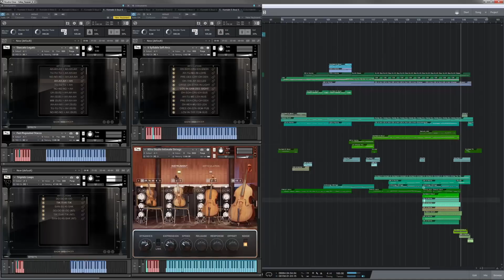8Dio Silka Emotional Choir Teaser N°3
Teaser composed by Troels Folmann with 8Dio Silka Choir Instrument

Ps. This demo is also using our Intimate Studio Strings and assorted articulations from Silka, including new Trills - which comes in multiple tempos.

Silka is produced by Academy Award, TEC and G.A.N.G Award Winning Composer and Producer, Troels Folmann. Silka is a new-generation, deep-sampled choral library dedicated to realistic, expressive and easy choral writing. It contains over 63.500 samples and a wealth of new features, including our super realistic and easy playable polyphonic legato. Silka also contains several new types of legato, including dynamically layered intimate legatos and a wealth of rhythmic and textural articulations.

The soul of Silka is 40 males and 25 females hand-picked by master conductor Petr Polonanik. It is the same group used in our Insolidus Choir. The sessions took place over two weeks and with a completely new approach to sampling, which allows it to be completely fluent and effortless to work with. No expense was spared and the end result is over 103GB of choral material compressed to 49.6.

A variety of new recording and sampling techniques were deployed into Silka – making it the most realistic, instantly playable and lyrical symphonic choir in existence. You will find new articulation types such as our Syllable Arcs. These offer a naturally swelling motion of the choir and the ability to control how many syllable changes (2, 4 or 5) you want. You have a deep assortment of new rhythmic Staccato Legatos and a wealth of other rhythmic and textural articulations. You have new velocity based Intimate True Legato for Ah, Eh, Oh, Uh and Mmmmm.

Silka contains 8 microphone positions (Mix, Decca, Far, Wide and Spot 1-4) and over 66.600 samples. The library revolves around a deep set of meticulously sampled articulations. It comes with an advanced phrase-builder that allows you to create completely realistic choral phrases. The intuitive phrase-builder offers you the ability to create long strings of words with up to 64 slots.